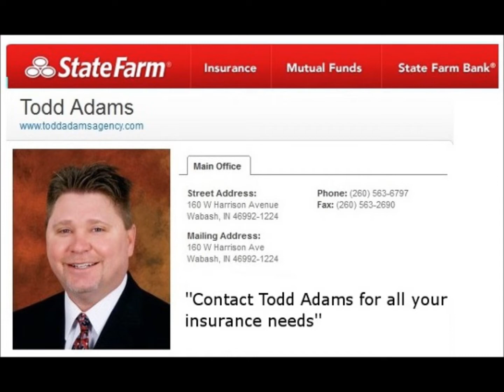Northfield Girls vs Clinton Central